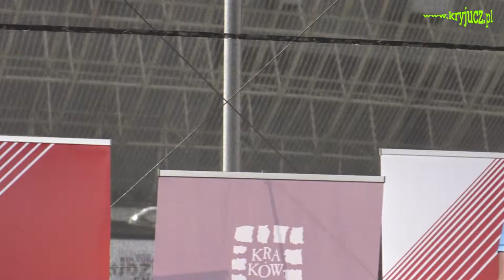Olek Doba na uroczystym otwarciu Alei Podróżników w Krakowie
22 IV 2017 r. w Krakowie, na terenach rekreacyjnych w sąsiedztwie „Turon Arena Kraków”,
otwarto ALEJĘ PODRÓŻNIKÓW, ZDOBYWCÓW i ODKRYWCÓW. Wzdłuż wytyczonego szlaku posadzono dęby przy których ustawiono trzydzieści tablic z charakterystyką sylwetek nominatów, wśród których znalazł się Olek Doba.
Podczas uroczystego otwarcia Olek Doba mówił o swoich przygodach  na morzach i oceanie.